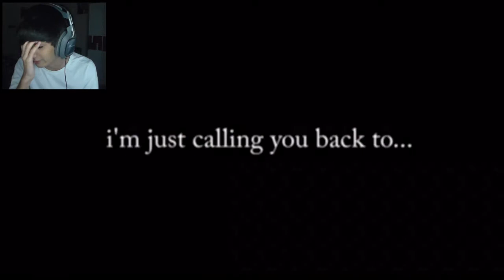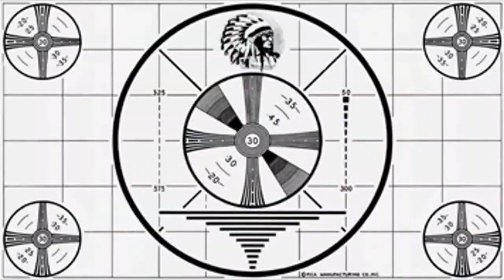AM EXPOSING EVERYBODY OUT HERE... TRUST l THE REAL TRY NOT TO LAUGH CHALLENGE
I know am too clean.